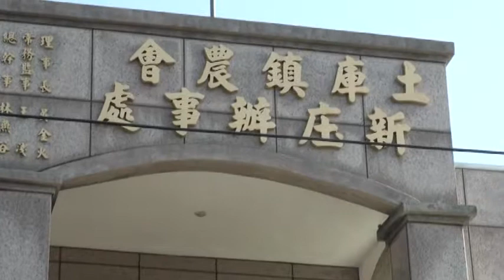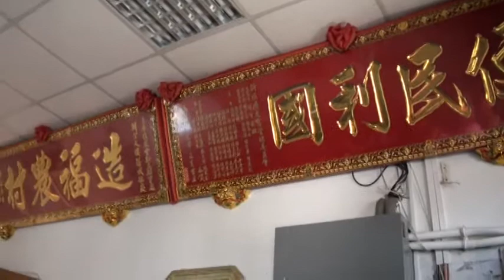新庄社區-新庄國小認識社區之土庫農會新庄分會.mpg